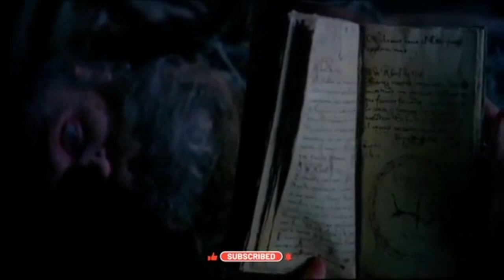Pirates of the Caribbean part 4 Explained in Hindi urdu || On Stranger Tides || long to short